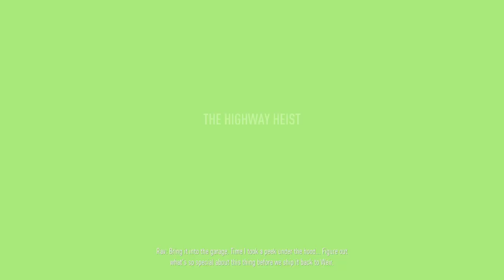Need For Speed Payback (Part 12) - Tyler Morgan's journey | My New PS4 upload games in 2019 🏎💨💨🏁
Welcome back guys to the series. We continues Tyler's journey as he and his crew are attempting the Highway Heist. Afterwards he have 2 new type of races to compete. Let's enjoy watching the racing gameplay my friends and new upcoming friends. 😃 🚛 🏎💨💨